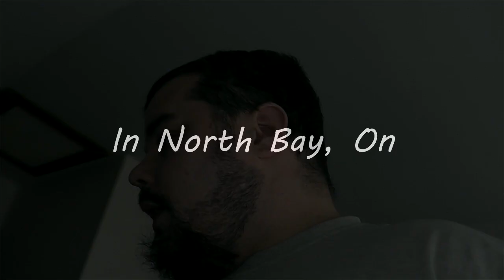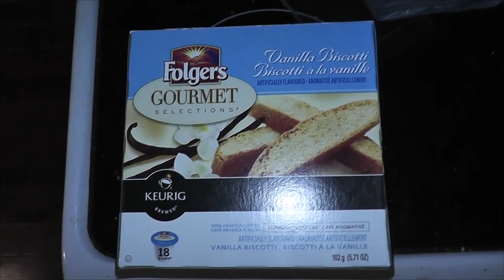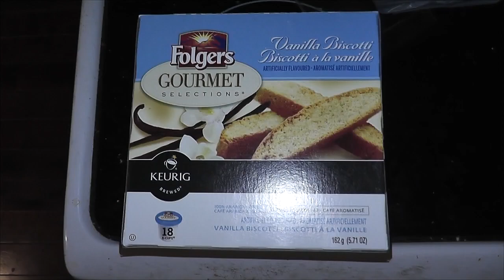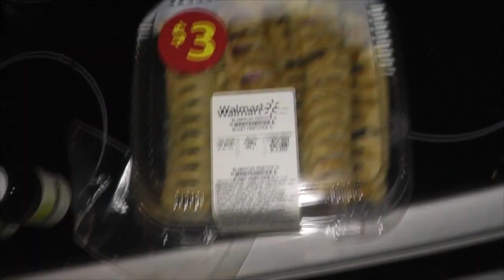BBQ at the parents place, Concrete Damage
Heading to the parents for a BBQ today

   Tyler
   Shawn
   Aaron